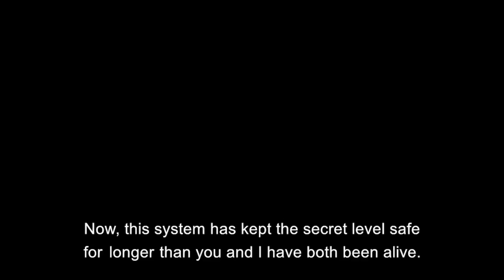Side Character Stories - "Door Guy" Interview (S03E12)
In this episode of Side Character Stories Harold Jenkins (RIP, gone but not forgotten) interviewed the popular character "Door Guy" from Accounting+. Check it out.